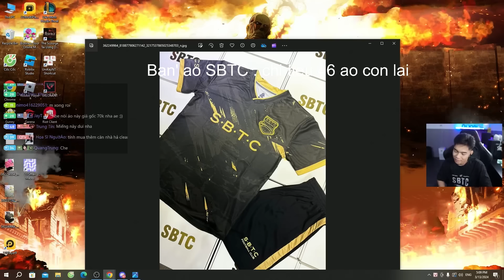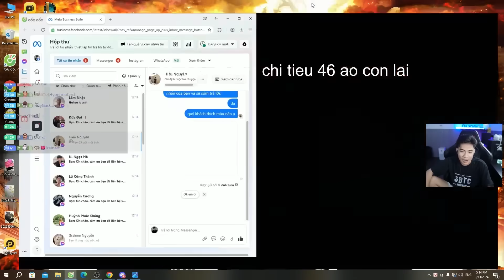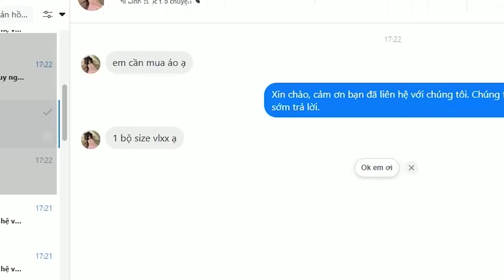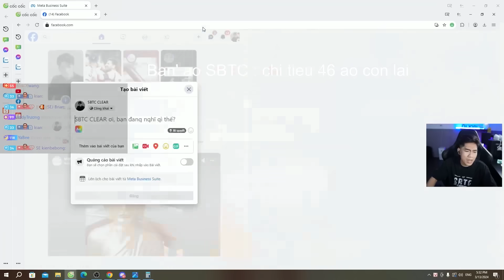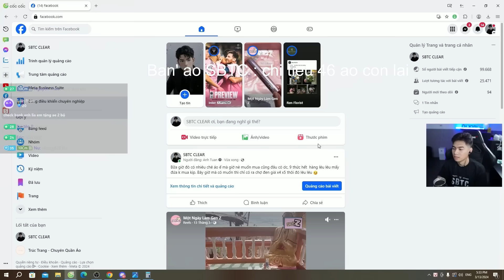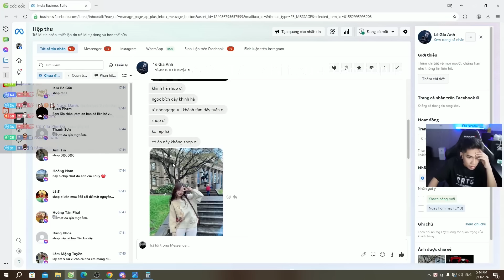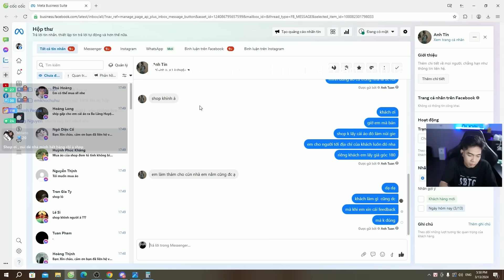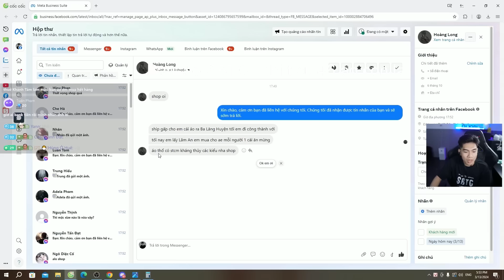KHÁCH HÀNG LÀ THƯỢNG ĐẾ, PHẢI GIỮ BÌNH TĨNH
Chúc anh em xem video vui vẻ , nhớ để lại 1 like 1 sub ủng hộ Clear nha